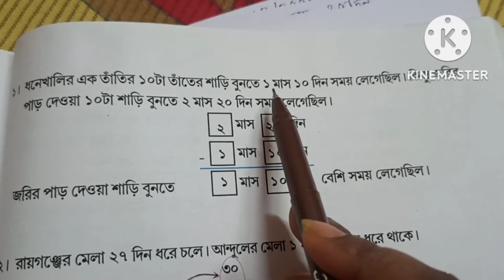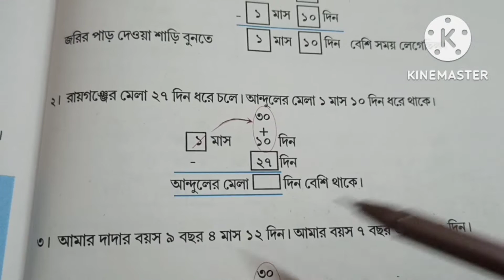ক্যালেন্ডার পার্ট -৩/Calendar part 3/Class 3(page 163 - 164)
ক্লাস 3 গনিতপ্রভা ক্যালেন্ডার
Calender class 3 bengali medium
Math class 3 Calender
class 3 Calender West bengal board mathematics
Calender part 3
ক্যালেন্ডার পার্ট ৩